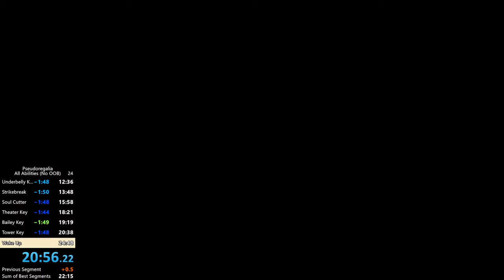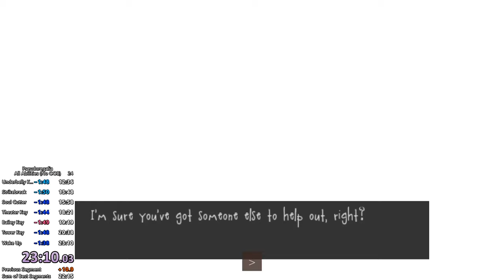Pseudoregalia - All Abilities (No OOB) in 23:10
My goal was just to get a sub-25, but then the run where i did that had 50 seconds of embarrassing floundering on a not-that-hard jump and i couldn't just show that to the world. Fortunately on the next run god allowed me to pop off a lil bit.

Plenty of mistakes throughout (Twilight Theater in particular I wish was a lot cleaner, followed by the library and final boss) but nothing super catastrophic, so I'm pretty happy with where this is at for my current skill level. We'll see how long it takes for the siren's call of the 22:xx to lure me back...